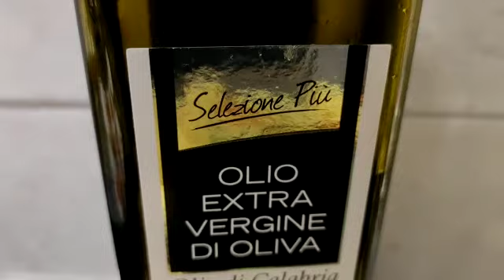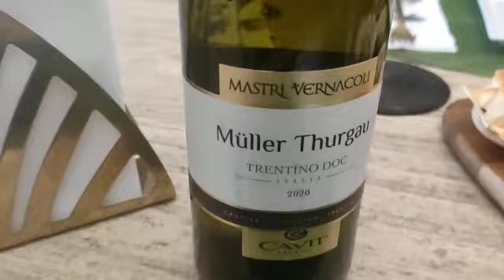Venezia❤️У нас сегодня на обед рыбное меню.Приглашаю.Рыбка свежая венецианская😊🤔(заморская).